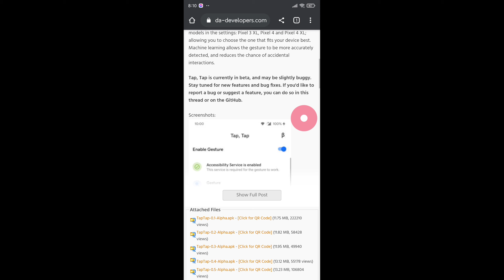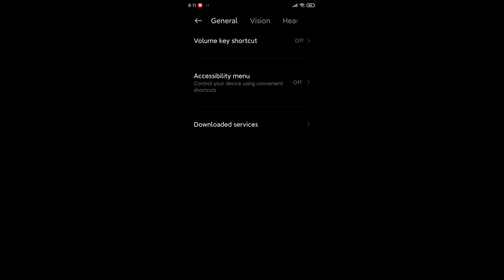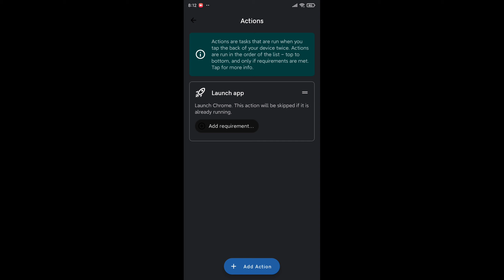Enable IOS 14 back tap feature on Android 7 to 11 and MIUI 10-12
Tap, Tap is a port of the double-tap on the back of the device gesture from Android 11 to any Android 7.0+ device. It allows you to use the gesture to launch apps, control the device (including pressing the home, back, and recent buttons), take a screenshot, toggle the flashlight, open your assistant, and more. Using "gates", you're able to block the gesture from working in scenarios such as when the screen is off, when you're on a call when an app is open, and more. It uses an accessibility service to run these tasks and stay running in the background. Tap, Tap uses the same machine learning code and TensorFlow models from the Android 11 builds with the gesture, with code directly lifted from SystemUIGoogle where needed.